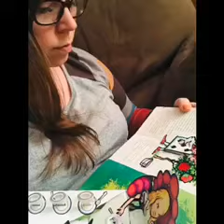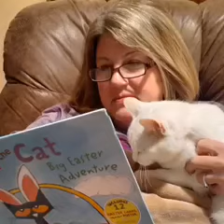Wauseon Primary Reads